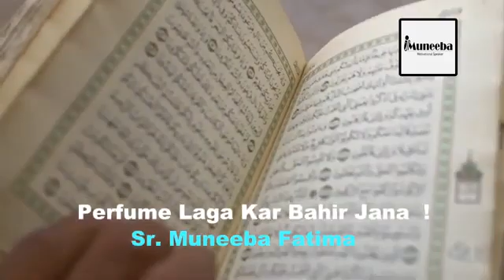perfume laga kr bahir jana